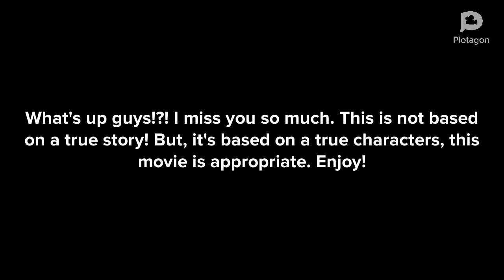Max has a tantrum in subway/Grounded big time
It's about Max (which is me) having a tantrum in subway and be dsrespctfull about not getting mountain dew and a ham